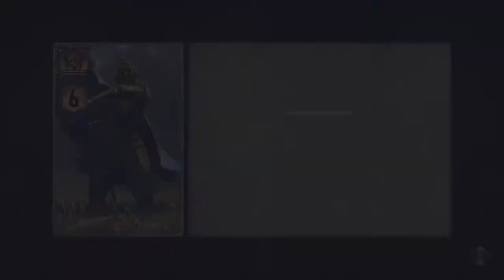Spy Games - Thronebreaker: The Witcher Tales Part 6 - Let's Play [PS4 PRO - BLIND]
The Nilfgaardians don't shy away from dirty tactics so it's up to us to foil their dastardly plans.